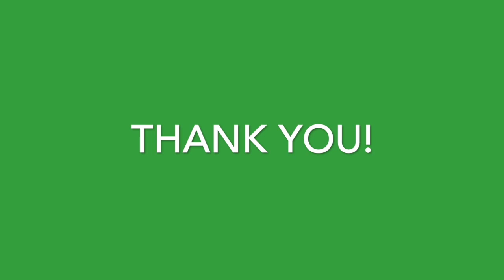TigerVision News 10-19-23